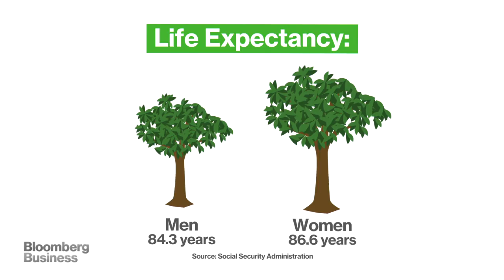Women Are $268,000 Short of Retirement Bloomberg Business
Lower earnings and longer lives are a powerful one-two punch that threatens to keep women on the ropes in retirement. A recent study measured the retirement savings divide between 45-year-old men and women. It found that women, on average, are more than $268,000 short of what they need to retire comfortably at 65. For the average man, it's $212,000. Bloomberg's Suzanne Woolley takes a closer look at why there's such a wide gender gap in retirement. (Source: Bloomberg)